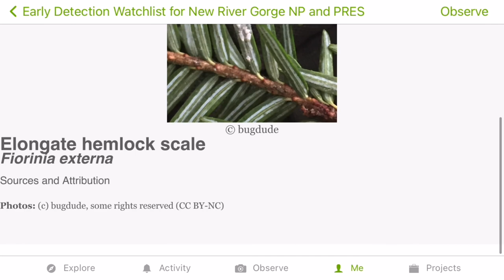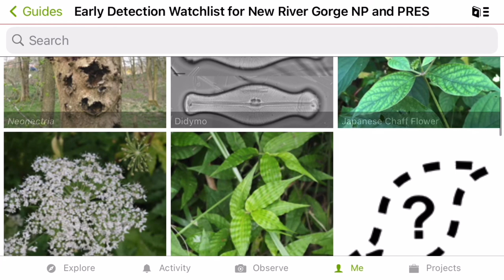Using iNaturalist to help park scientists track invasive species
In our previous iNaturalist video, we went over a quick rundown on how to use the iNaturalist app as a citizen scientist and document species occurrences within the national parks. This greatly helps park scientists and resource managers know about the specific timing and location of species of interest to the park. One of the most effective ways to use the iNaturalist app is to document the occurrence of invasive species so that park biologists can develop treatment plans to eradicate them before they have a large negative impact on the park's biodiversity. This video highlights three invasive species we want iNaturalist users to keep their eyes open for the most when hiking in the park and the ways to properly identify each species.

The official YouTube channel for New River Gorge National Park and Preserve.